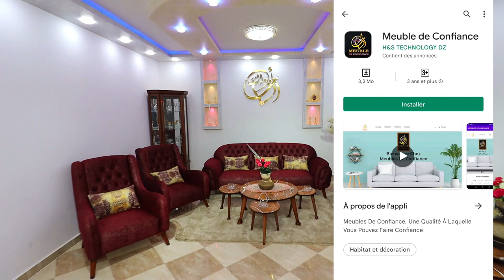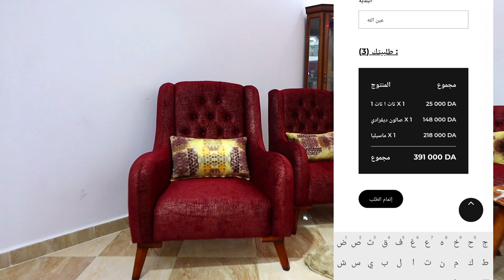عودة الصالون الأنيق و الفخم 🤎بيلوط 1🤎الصالون الأصلي و المطلوب بقوة يعود من جديد بعدّة الوان😍🌺